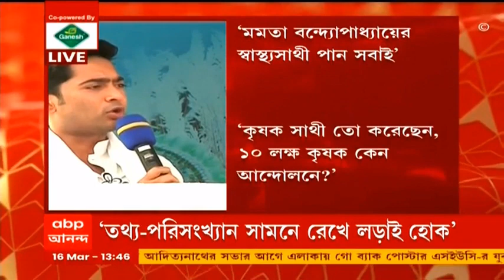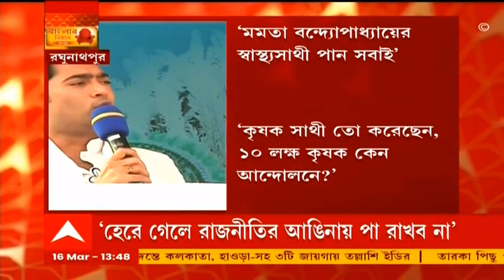West Bengal Election 2021: ফ্রিজ থাকলে আয়ুষ্মান ভারত মেলে না, স্বাস্থ্যসাথী কিন্তু সবার জন্য: অভিষেক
“দিলীপ ঘোষের বাড়ির লোকেরা স্বাস্থ্যসাথী কার্ড করিয়ে বলছে মমতা বন্দ্যোপাধ্যায় জিন্দাবাদ। বিজেপি নেতারা বলছে আয়ুষ্মান ভারত করতে দেওয়া হয়নি। কিন্তু আপনাদের সত্যিটা জানা উচিত, এই প্রকল্পে একাধিক বাধা। বাড়িতে ফ্রিজ থাকলে আয়ুষ্মান ভারত মেলে না। আয়ুষ্মান ভারত নিয়ে নানা বাধা নিষেধ। মমতা বন্দ্যোপাধ্যায়ের (Mamata Banerjee)স্বাস্থ্যসাথী পান সবাই। স্বাস্থ্যসাথীর আওতায় কিন্তু সবাই। বলুন কোনটা নেবন? মানুষের জন্য সরকার, সরকারের জন্য মানুষ নয়। আমরা মানুষের কাছে মাথনত করব”, পুরুলিয়া থেকে বললেন অভিষেক বন্দ্যোপাধ্যায় (Abhishek Banerjee)। তিনি আরও যোগ করেন, “কৃষক সাথী তো করেছেন। তাহলে ১০ লক্ষ কৃষক কেন আন্দোলনে?”